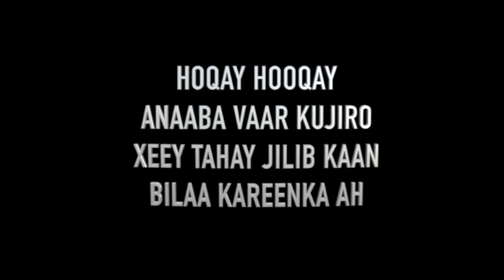OMAR BARBAROW WAA NAGA WAASHAY KKKK